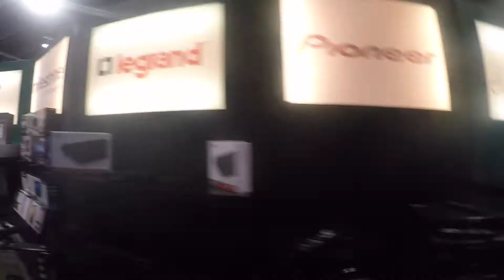Shooting with RJ - On Location at CES 2016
We take a road trip to Vegas to do some shooting on the CES 2016 show floor.